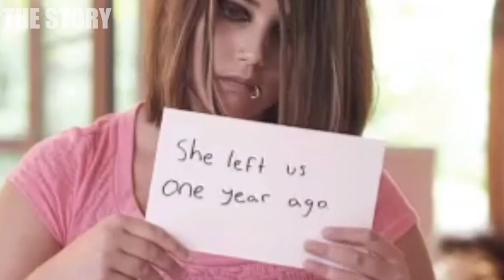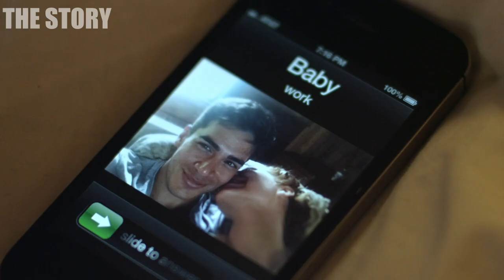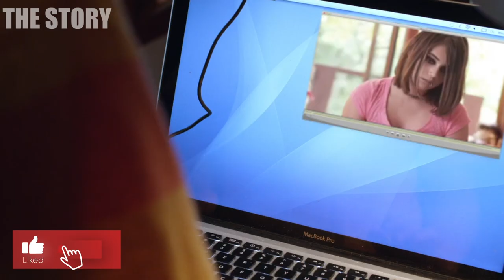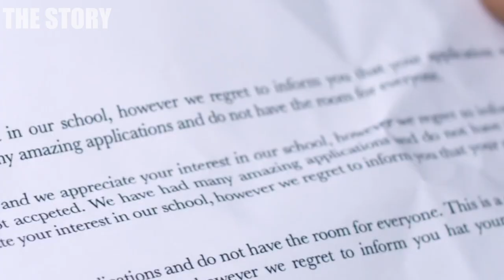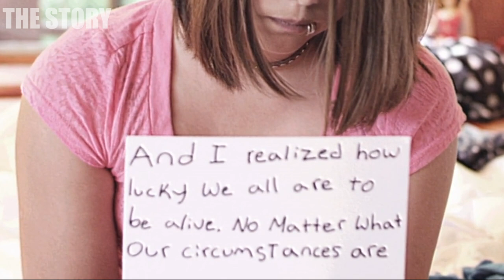She Falls In Love With A Girl, Until She Learns Her Fiancé’s Secret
A virtuous engaged girl lost her v-card to her friend transgender, but then she learns the hidden secret of her fiance.